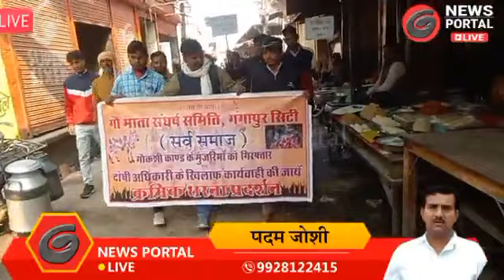Gangapur City : गौकशी प्रकरण - वजीरपुर तहसील के कई गावों से आये गौभक्त, करेंगे प्रदर्शन